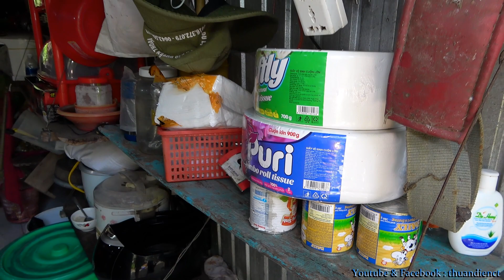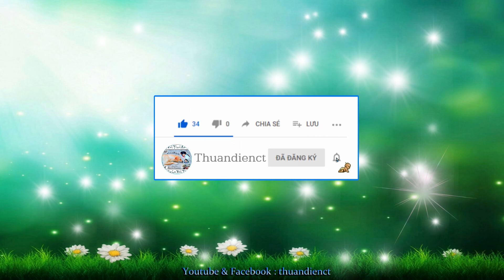F.116 Món : Sườn Non Chiên Sả Ớt !... ( Series : Cơm Nhà Quê !... _ 13.08.2021 _ 06.07.2021 al ).